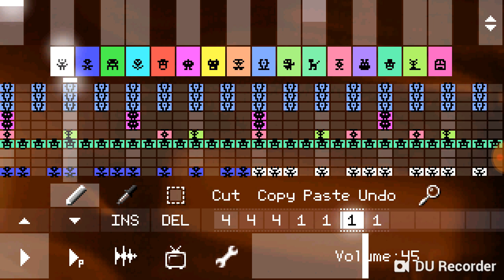Pixitracker Sparta Remix